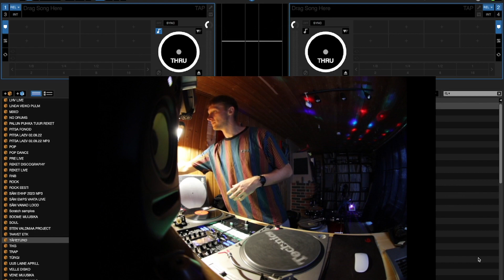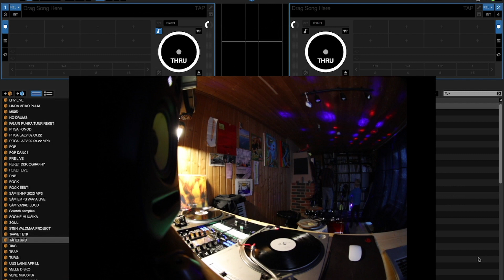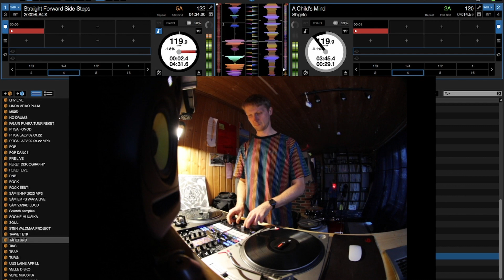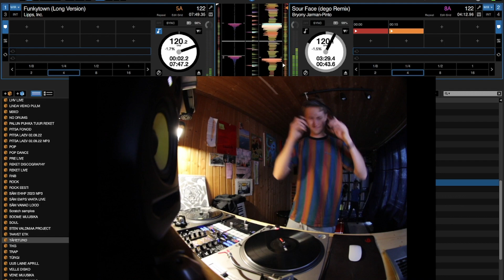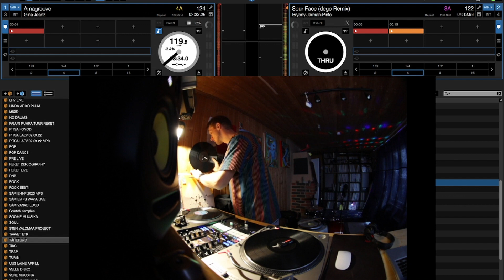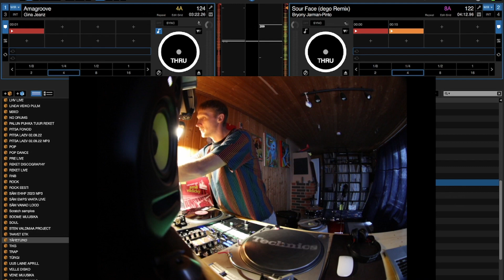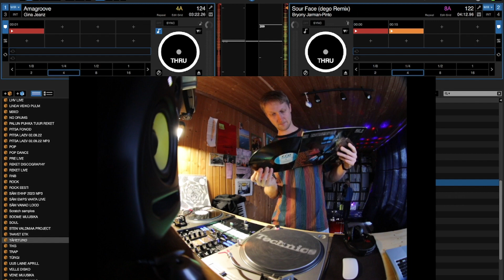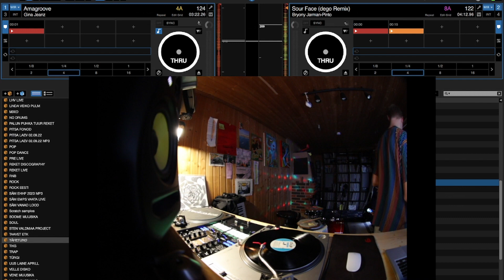Tähetund 20.12.23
Amp Fiddler - Waltz Of A Ghetto Fly ( Removed due to YT copyright )
Al Green - Judy
Bizarre - Paris
Flying Lotus - Auntie's Lock/Infinitum
Ryder & Skepta - skeptacore pt1. ( Removed due to YT copyright )
Shigeto - A Child's Mind
2000BLACK - Straight Foward Side Steps
Bryony Jaman Pinto - Sour Face ( dego Remix )
Gina Jeanz - Amagroove
Merchant - Paranoid
Earth, Wind & Fire – Biyo ( Removed due to YT copyright )
SHQ– Týden
Azymuth - Right On ( Removed due to YT copyright )
Misha Panfilov - Para O Sol
Unknown Artist - Witchita Lineman/By The Time I Get To Phoenix/Where's The Playground Suzie?